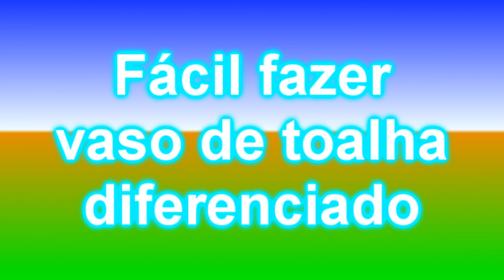Fácil fazer um vaso de toalha diferenciado (Easy to make a distinctive towel vase)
Olá pessoal!
Nesse passo a passo vamos fazer um vaso toalha diferenciado onde não vão ficar com pontas e sim com bordas.
A receita da massa: 500 g de cimento e 250 g de areia.